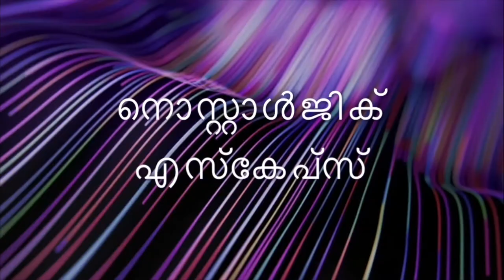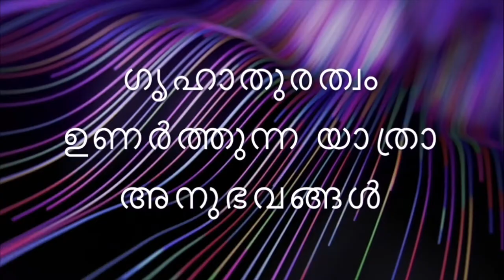WINTER KASHMIR TRIP HOW PLANNED & THE ISSUES 2020 മഞ്ഞ്കാലത്ത്കാശ്മീർ ട്രിപ്പ് എങ്ങനെ പ്ളാൻ ചെയ്യണം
We planned our winter trip 5 days and 4 night trip from Bangalore with help of Make my trip, Opted for Make My Trip 5D/4N plan, Bangalore to Delhi, Delhi to Srinagar on 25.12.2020. Two nights Stay in Srinagar and two nights in Gulmarg. Due to SpiceJet flight preponing initial tensions, then GoAir cancelled two flights Bangalore -Delhi , Delhi -Kochi, fought the full refund, rebooked with Indigo. Finally Covid 19 test as per the new guidelines to enter Jammu & Kashmir, finally done antigen test in Srinagar Airport also.